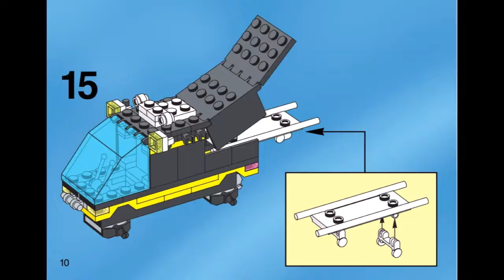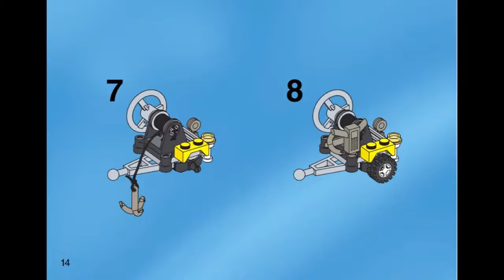Lego 6445 - Res Q Response 2